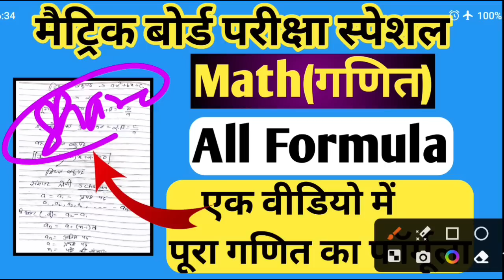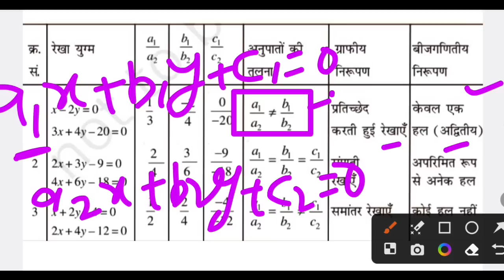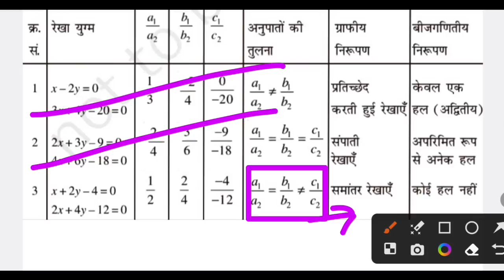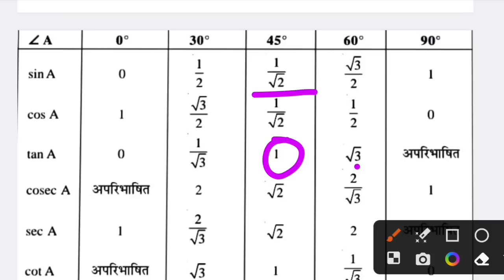Class 10 Math All Formula | Jac Board Class 10